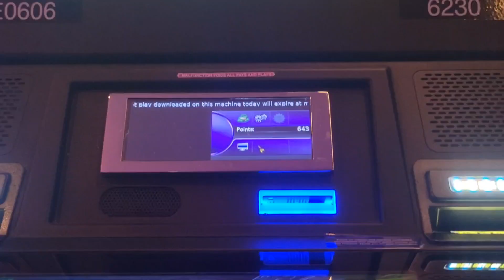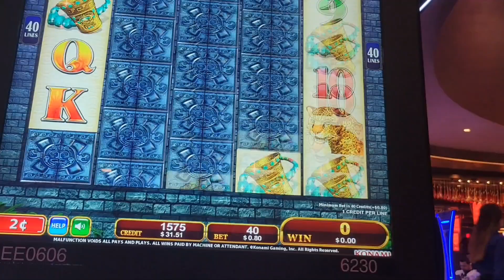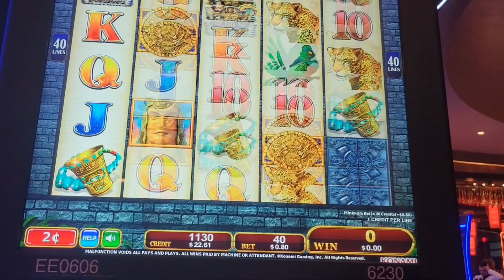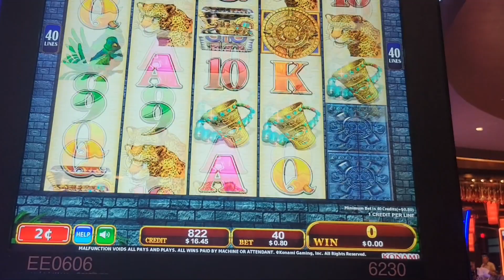MAYAN CHIEF RUN